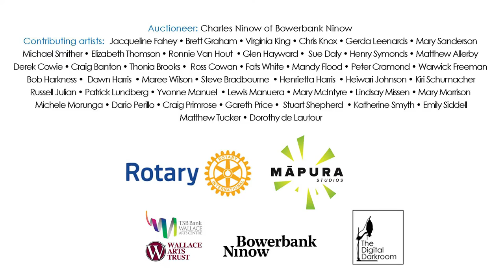Art Auction 2016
A video about the 2016 charity auction hosted by Māpura Studios and the Rotary Clubs of Mt Eden and Epsom